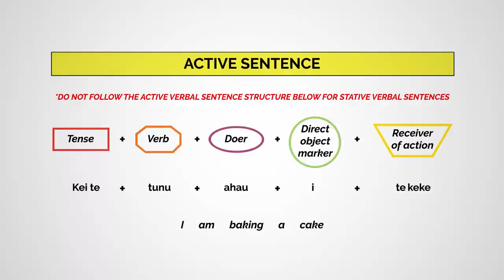Kōtihi Reo eBook promo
Kia ora tātau, e te hunga hiakai ki tō tātau reo. To celebrate Te Wiki o te Reo Māori 2020, Kōtihi Reo Consultants will be launching their set of 10 Animated Māori language acquisition eBooks.  These will be available for purchase from the iBooks store on Monday, the 14th of September.  Check out our promo and don't forget... "Kōrerohia te reo Māori!"